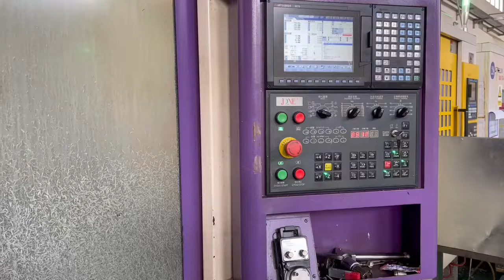CNC pedido personalizado de piezas no estándar de alta calidad los productos proveedor de servicios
KUNSHAN CARSAI AUTO PARTS INDUSTRY CO., LTD
Pedido personalizado CNC mecanide piezas no estándar de alta calidad de los productos servicio proveedor de China